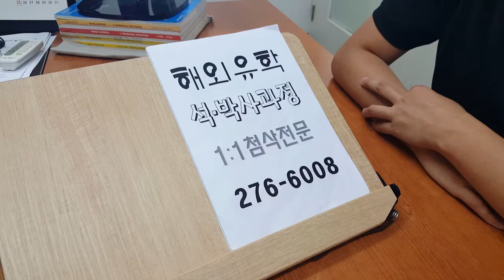전주영어회화 해외유학 석박사과정 1:1첨삭 전북대어학원 190814